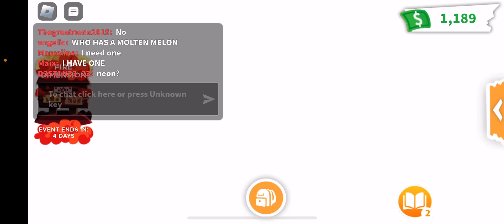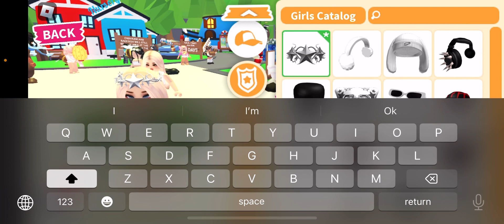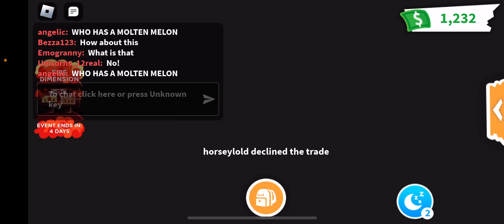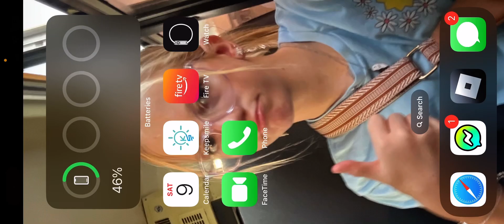Me trying to get the zebra thingy in adopt me for 44 minutes 😭🫶🏻😂😂